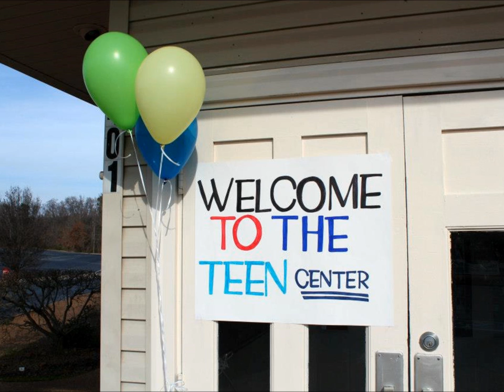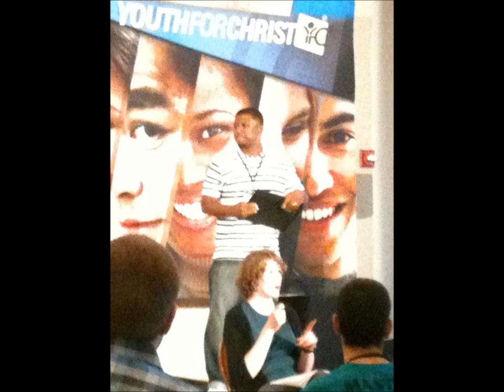Campus Life Kickoff interview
Romel Gibson describes how Campus Life serves the Tuscaloosa community and invites area high school students to this year's Campus Life kickoff.